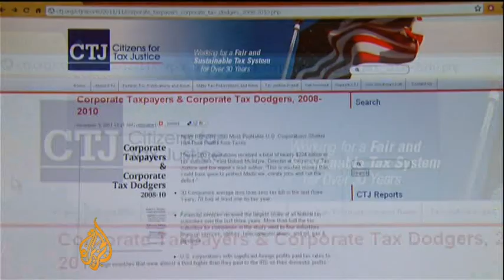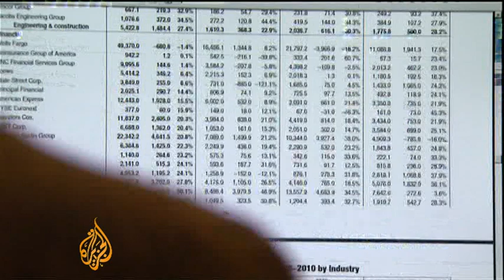Study says US companies don't pay their share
A new study by the advocacy group, Citizens for Tax Justice finds that in the last three years, over 20 of the United States' largest corporations paid little or no taxes.

The findings come as Republican presidential candidates argue that corporations should be paying less taxes in order to stimulate the lagging US economy.

Of the 280 most profitable companies in the study, 30 paid no taxes in the last three years, this despite the US having one of the world's highest corporate tax rates.

Al Jazeera's Scott Heidler reports from New York.